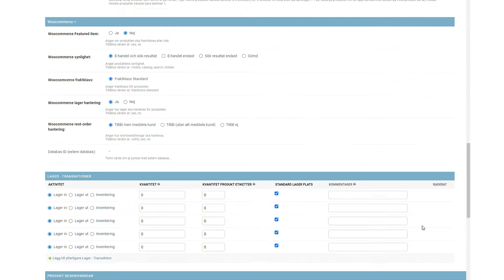eCom Booster - winner of Stena Line Propeller Prize 2021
eCom Booster is the 2021-winner of the annual Stena Line award "Stena Line Propeller Prize".  The winner in category "ICT" was announced during the digital event Innvovation Day in Karlskrona on May 6th 2021.

Innovation Day is presented by Blue Science Park in collaboration with ALMI, Blekinge Business Incubator (BBI), Blekinge Institute of Technology (BTH), Karlskrona Municipality, Stena Line, Länsförsäkringar Blekinge and Region Blekinge.